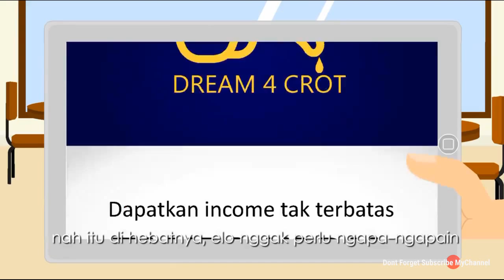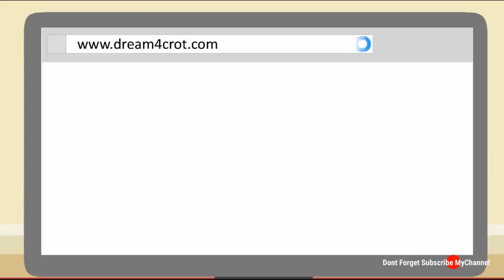Pembodohan bisnis online